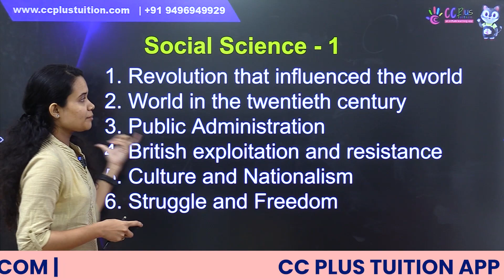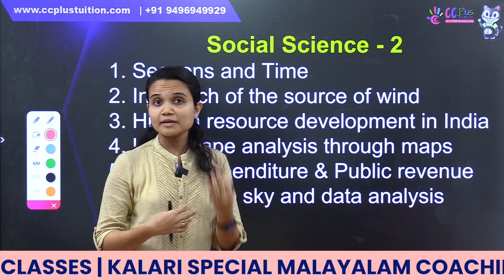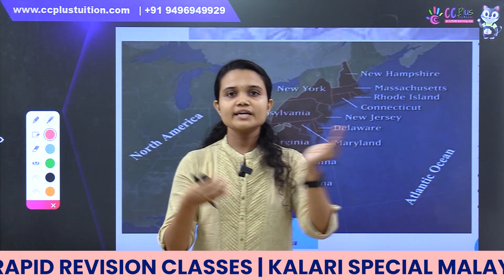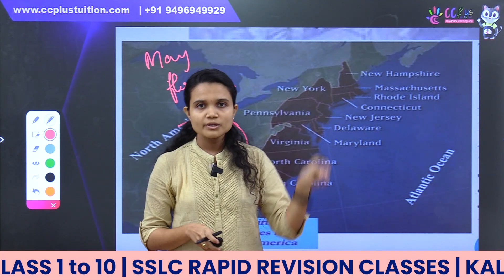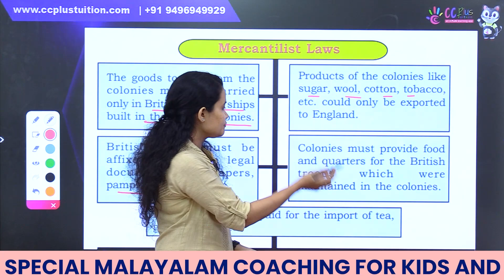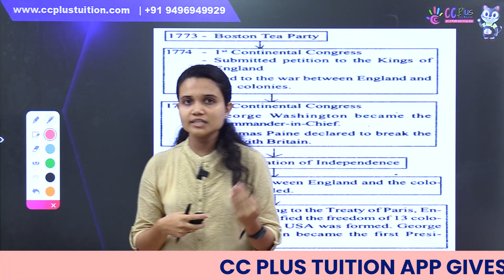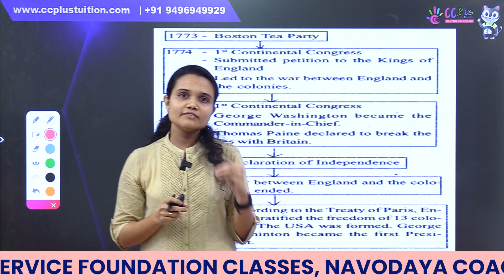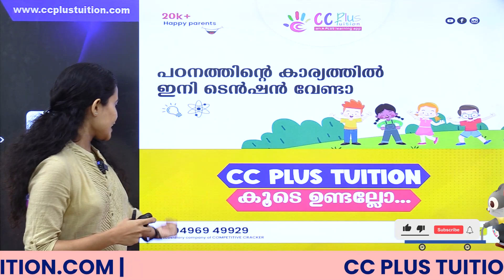SSLC - social | History & Geography | sslc exams 2023 - 2024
Navodaya Entrance Special Tuition
Apply For NAVODAYA ENTRANCE COACHING FOR STUDENTS IN 5TH & 8TH CLASSES

We provide online coaching classes for students in classes 1–10 for both the CBSE and Kerala State Syllabus.

* LSS/USS Training.